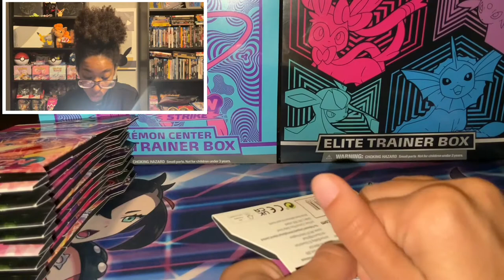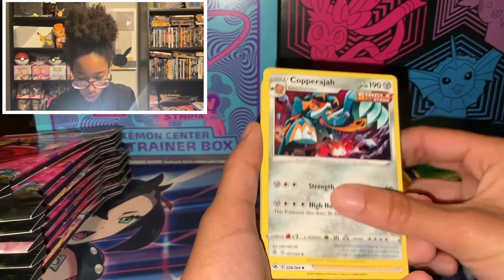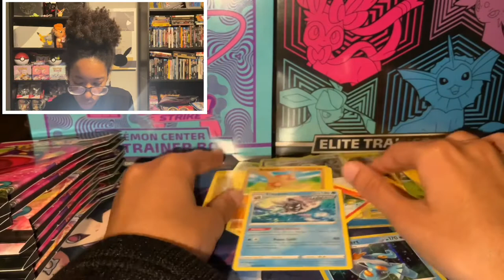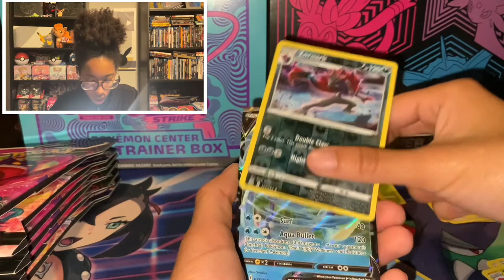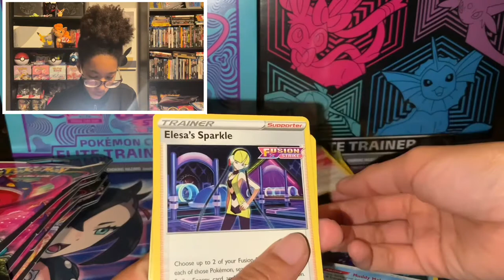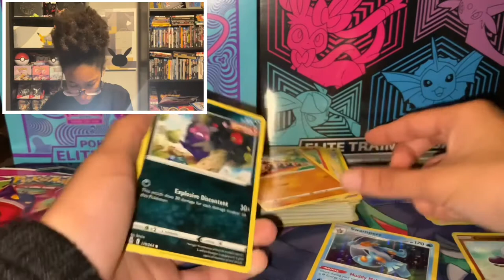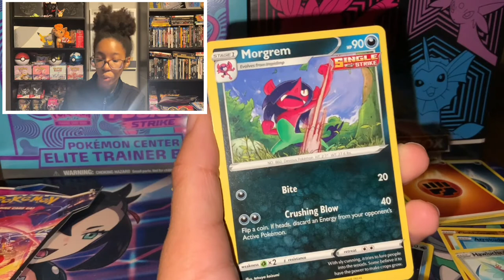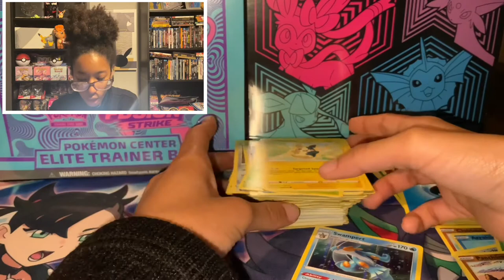Pokémon Fusion Strike WHY????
Hey there PokéPals! This is the Poké Professor. Today we will be opening 10 Fusion Strike Hanger packs. I WANT THAT MEW. I hope you enjoy and Thank you for continuing to join me on my Pokémon Journey. As always lets spread some positivity through the love of Pokémon.

If you enjoy this content, please Subscribe to the channel and make sure to click that notification button to be one of the first to know about all my new videos! Your support is greatly appreciated! 😊